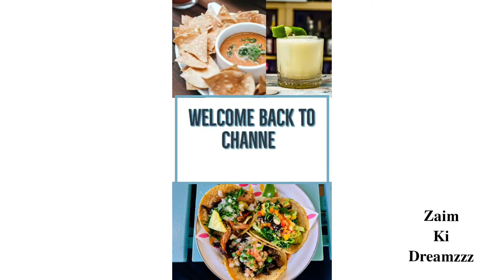सबसे आसान सबसे क्रिस्पी झटपट बनाएं स्पाइसी वेज सैंडविच | Mix Veg Stuffed Grilled Sandwich Recipe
Ingredients :

Onion 1/2 cup / 2 medium onion fine chopped
Capsicum 1/2 cup fine sliced
Carrot 1/4 cup fine grated
Ginger garlic paste 3/4 tspn
Tomato 1 medium size fine chopped
Haldi(turmeric) 1/2 tspn
Daniya powder 1/4 tspn
Hara daniya 3 tspn fine chopped